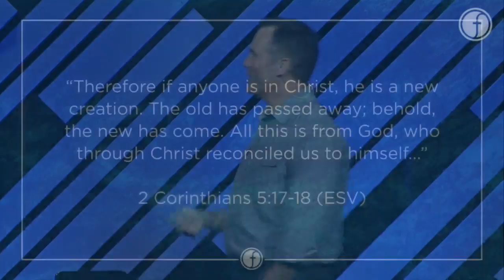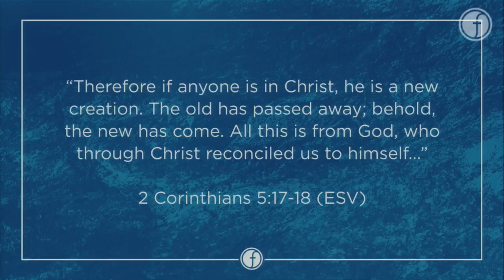March 18th 2018 - The Shape of a Life